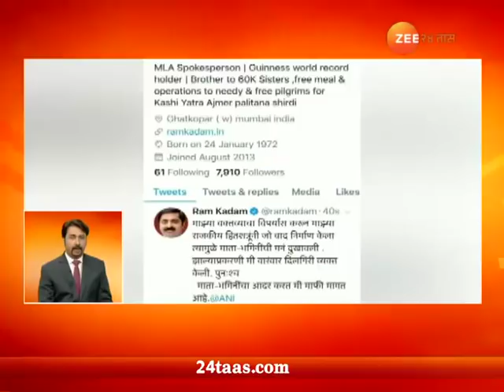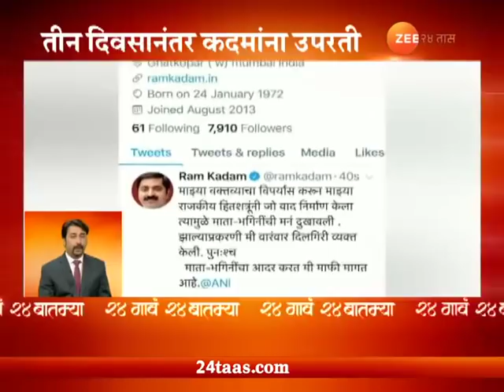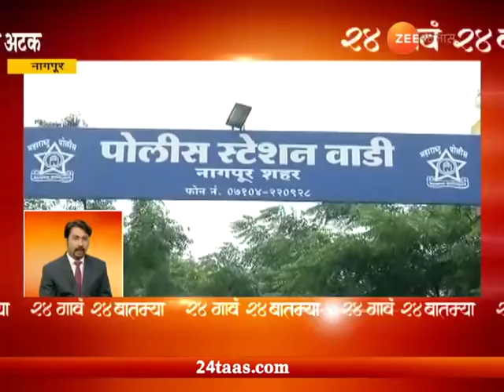24 Gaon 24 Batmya Fast News 6th September 2018